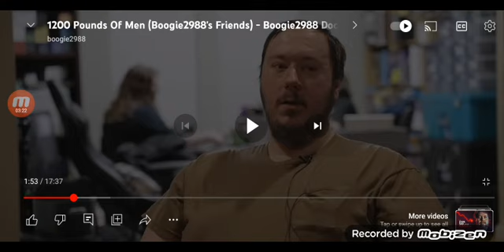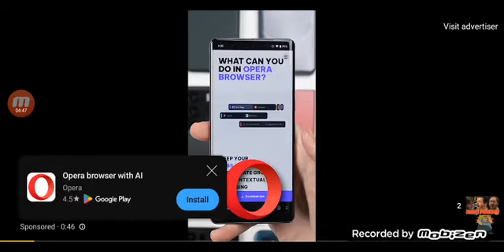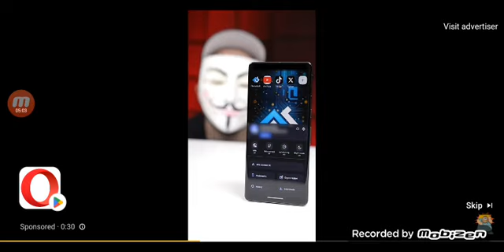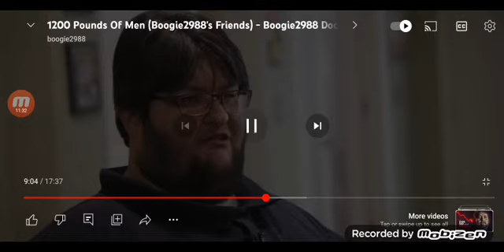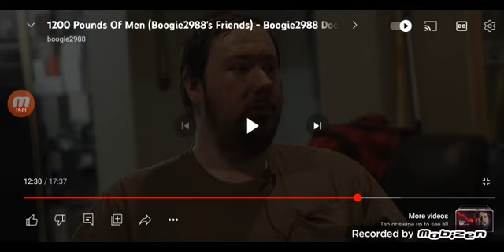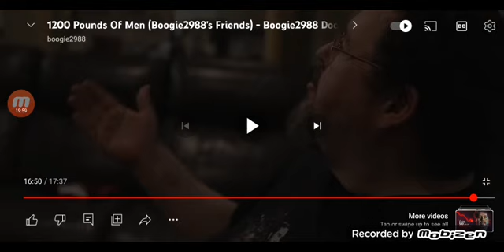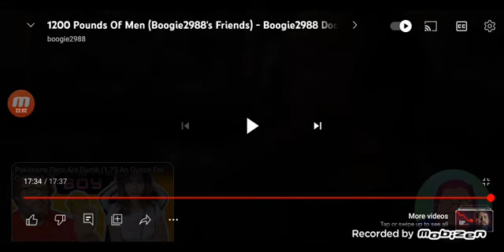Boogie2988 Reaction: 1200 Pounds of Men (Boogie2988's Friends) Documentary Extra Scenes!